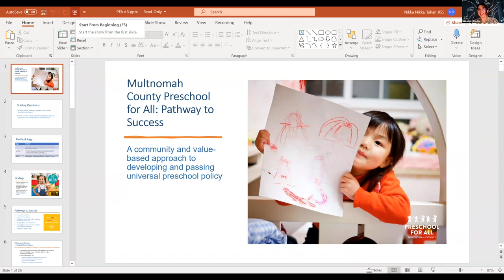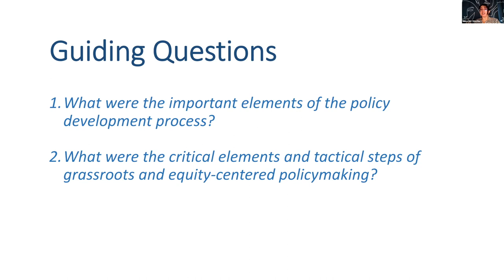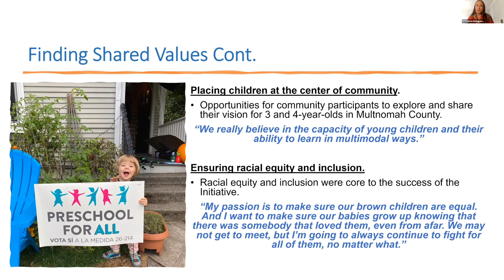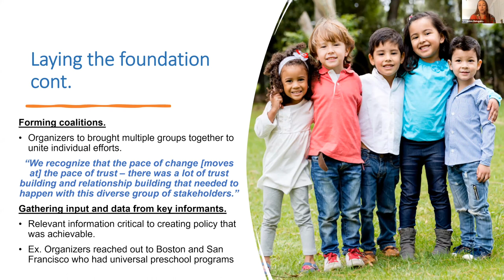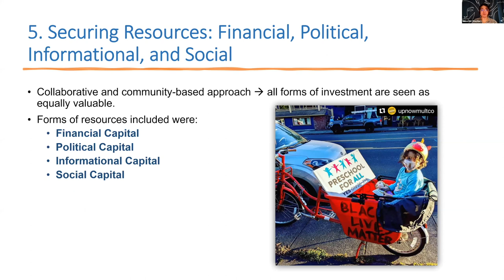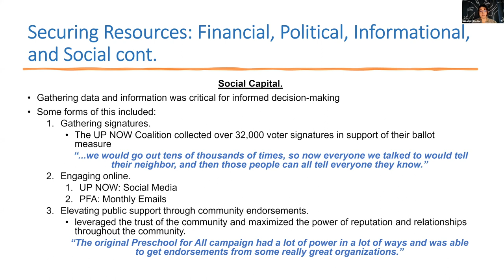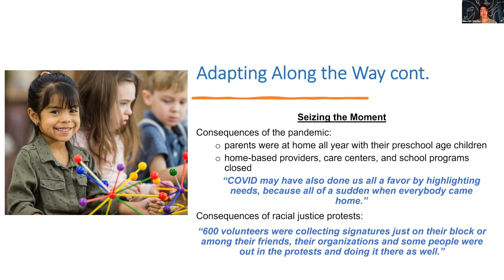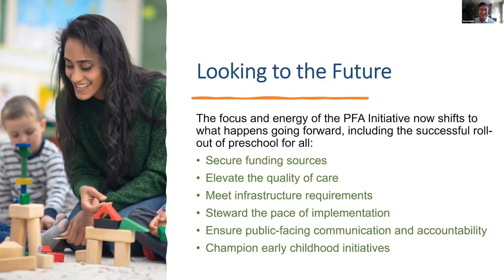Preschool for All Research Release Event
In November 2020, Preschool for All in Multnomah County had a big win. All of our county’s 3-4 year old children will soon have access to a high-quality, free, joyful preschool experience. Even better, that victory was won by the parents and preschool providers who collaborated with cross-sector allies to design the policy and drive the campaign.

What were the keys to victory?

A new report synthesizes extensive input from nearly 50 key participants in the effort, captured by the research firm Dialogues in Action. As you can see in the documents and videos below, the findings provide an example of public policy centered on racial equity, community voice, and grassroots coalition building — an example poised for replication far beyond Multnomah County, and relevant to other issue areas. We invite you to read on to gain insights about this innovative – and effective – approach to policy making!